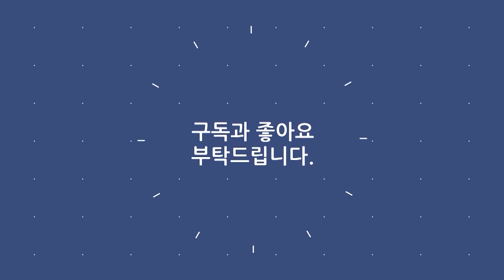현숙 《내 인생에 박수》 / MBC 가요베스트 459회 의성 2부 160205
· 가수 : 현숙
· 곡명 : 내 인생에 박수
· 프로그램 : MBC 가요베스트 459회 의성 2부 160205
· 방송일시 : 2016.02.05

가사
내 인생에 박수 내 인생에 박수
내 인생에 박수를 보낸다
인생 구단 세상살이 뭔 미련 있겠나
굽이 굽이 내 인생에 박수를 보낸다
저 달이 노숙 했던 지나온 세월
눈물 없이 말할 수 있나
인생 고개 시리도록 눈물이 핑 돌고
내 청춘은 꽃 피었다 지는 줄 몰랐다
달빛처럼 별빛처럼 잠시 머물다
가는 게 인생이더라

저 달이 노숙했던 지나온 세월